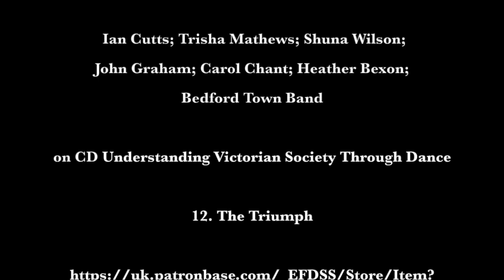Dorset Triumph UVSTD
Reconstruction : Peter Swann
Arrangement : Cécile Laye
N.B. : en 1811, Th. Wilson donne une autre version de la jolie figure du Triumph.